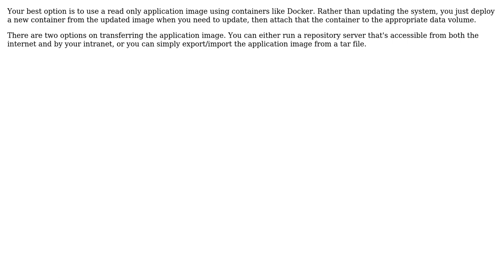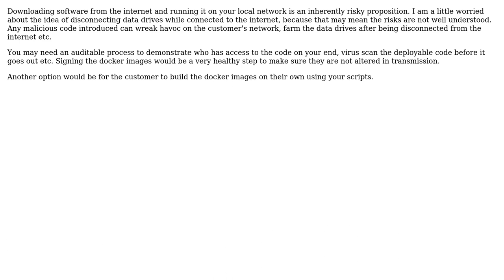Software Engineering: Best practices for python CD/CI with machines on-site at customer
With thanks & praise to God, and with thanks to the many people who have made this project possible! | Content (except music & images) licensed under CC BY-SA | Music | Images & others | With thanks to user Martin K user Lie Ryan user 1D0BE and the Stack Exchange Network Trademarks are property of their respective owners. You are responsible for your own actions.